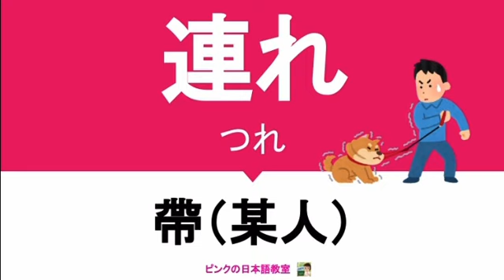「拖油瓶」日文怎麼說？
日文怎麼說？

🌟 妻の連れ子 （つまのつれこ）＝太太和前夫的小孩